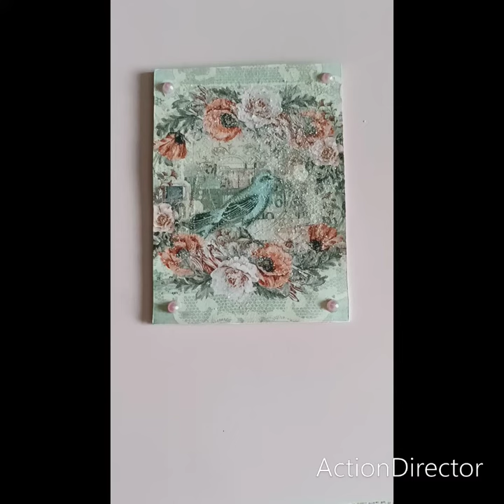vr for creativechiahauls